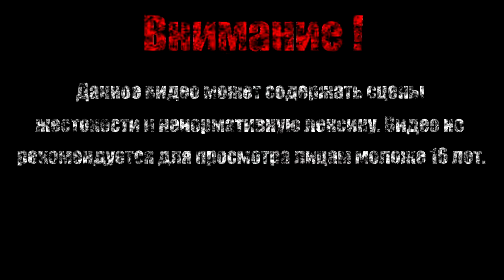ИГРАЕМ ЗА ЭНДЕРА【The Binding of Isaac Afterbirth+】#41